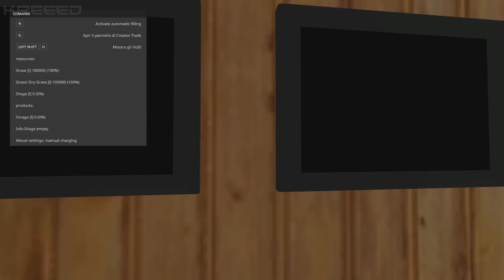Serie Agricola E33 | Mai fatto così tanti soldi facili e veloci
Ogni tanto si deve pur guadagnare, quest'oggi puntiamo sul nuovo acquisto per fare soldi facili e veloci.

MOD

Ordinate i vostri server su e avrete lo sconto del 5% con l'utilizzo del codice KREEED

SOCIAL

DONAZIONI

GIOCHI SCONTATI

MUSICA